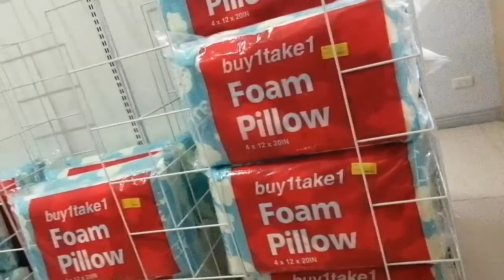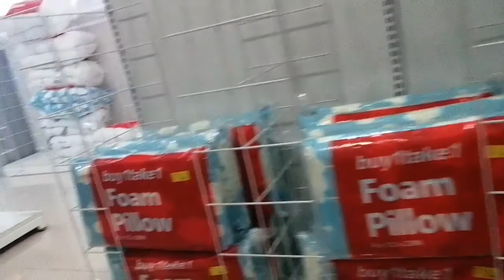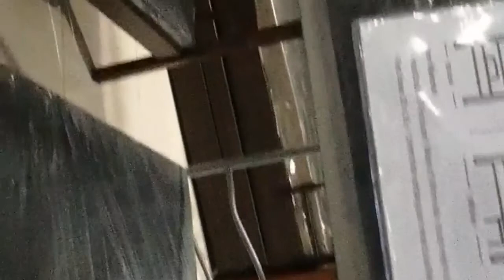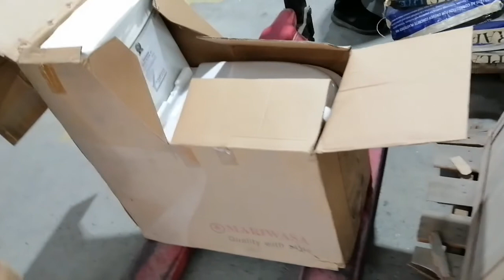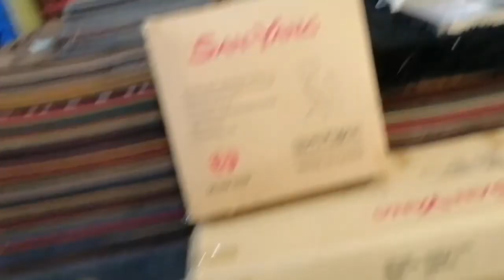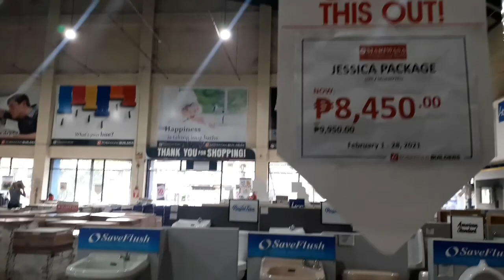We buy toilet bowl at Robinson's hardware and garden set at Mandaue,we canvass too bed.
bcs have sale of toilet bowl in robinson and canvass too bed and garden set